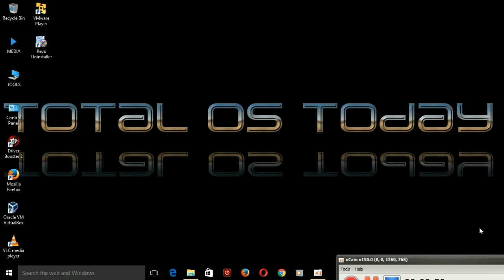Linux...Endless Possibilities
Linux - like it, love it, living it!  Total OS Today Technology for beginners and beyond.